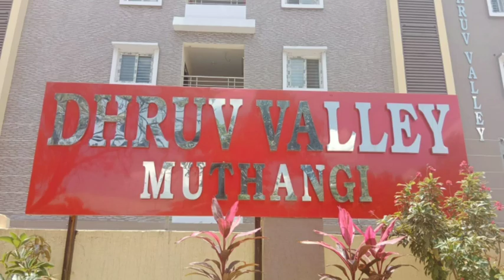Dhruva Valley //LADDU AUCTION// Muttangi